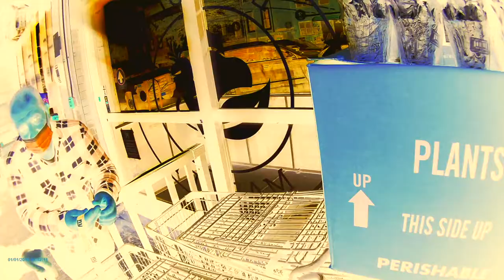The Everdance & The Masquerade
A short film with Poetry, Real life events, Music & lyrics that reflect the current social reality...